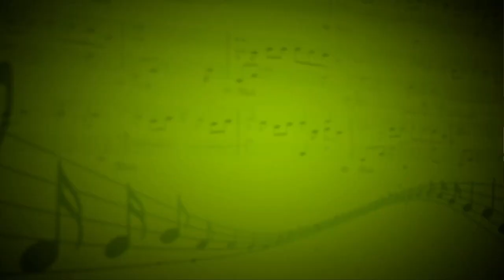Тема из м/ф Белоснежка - Сводный ансамбль скрипачей школы Виртуозы Браво - Л.Рогова,Т.Молчанова